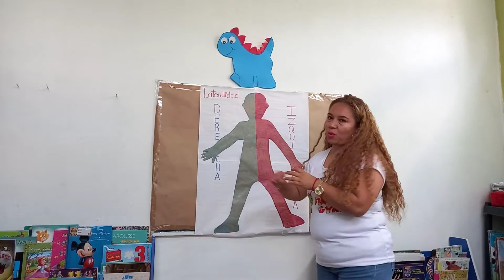Lateralidad "El cocodrilo Dante"